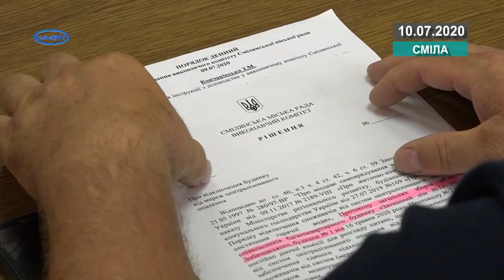Виконком розглянув питання життєдіяльності міста